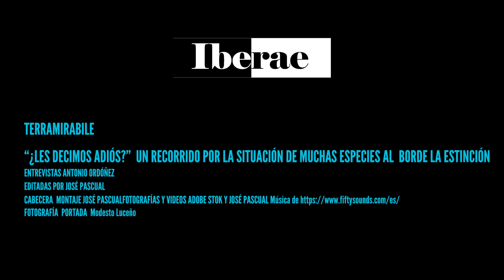CONOCIENDO LAS AMENAZAS DE NUESTRA FLORA EN EL SISTEMA CENTRAL